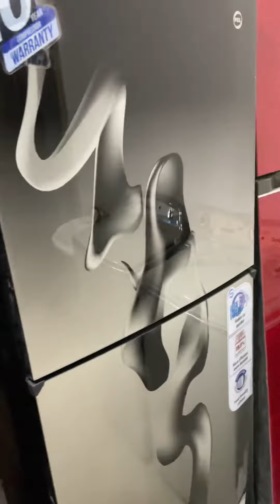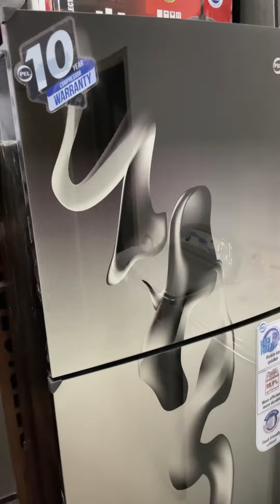Pel 2550 GD 2350 Refrigerator medium size price and electricity consumption lowest price in Pakistan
Pel 2350 GD Refrigerator medium size price and electricity consumption lowest price in Pakistan @Orhankhan01